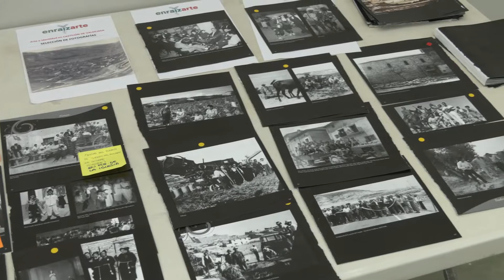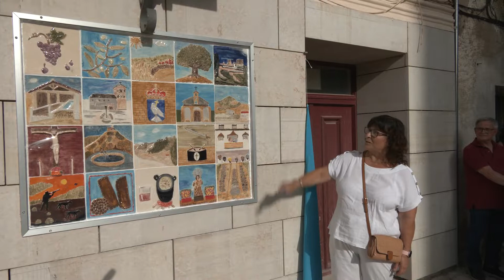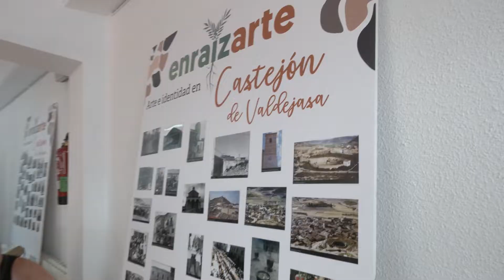CONOCE EL PROYECTO 'ENRAIZARTE' REALIZADO EN CASTEJÓN DE VALDEJASA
La historia y tradiciones del municipio cincovillés de Castejón de Valdejasa se puede conocer a través del mural cerámico realizado gracias al proyecto ‘Enraizarte’, que se ha desarrollado estos dos últimos años en varios municipios de la Comarca de Cinco Villas, tiene por objetivo poner en valor los municipios cincovilleses, su historia y sus gentes a través de la cerámica.

Se trata de un proyecto de cooperación que se desarrolla en colaboración con Adefo Cinco Villas y Cerámicas El Cierzo.